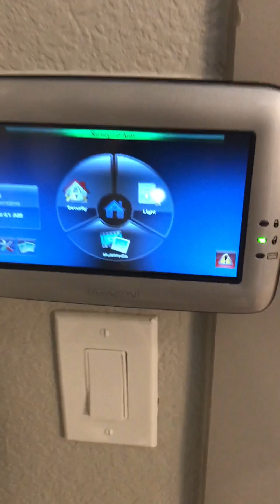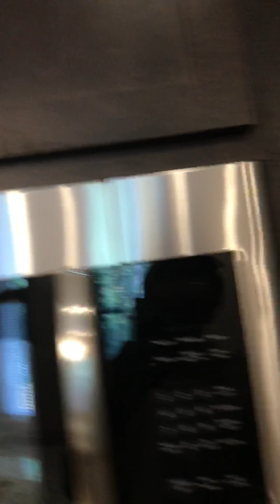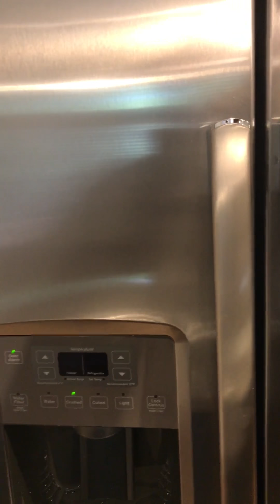Vlog | My Brand New Apartment Tour | It’sMe Trey Tv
I just moved into a new apartment and I wanted to share this experience with you guys!
Dislike
Comment any questions or suggestions down below!